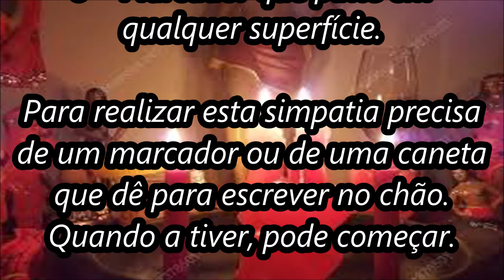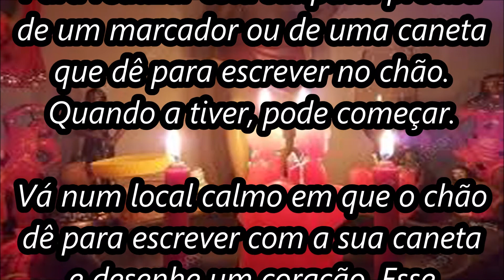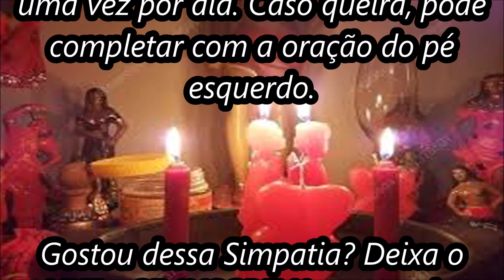Simpatia de escrever o nome no pé direito